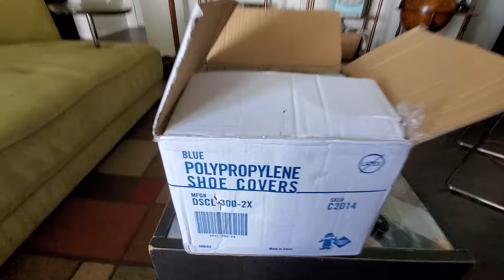Polyethylene, Non-Skid Shoe Covers Blue, from Delfy's Cleaning Services Dallas TX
I make a video two weeks ago and Delfina heard that I couldn't find shoe covers. She was pro-active and brought for me some show covers. I really appreciate this gesture of support.
Having a Personal protective equipment is important. What is PPE? Personal Protective Equipment is a  protective clothing, helmets, goggles, or other garments or equipment designed to protect the wearer's body from injury or infection. The hazards addressed by protective equipment include physical, electrical, heat, chemicals, biohazards, and airborne particulate matter.